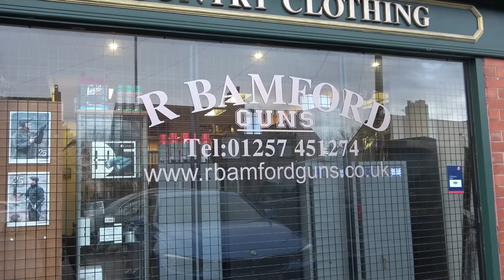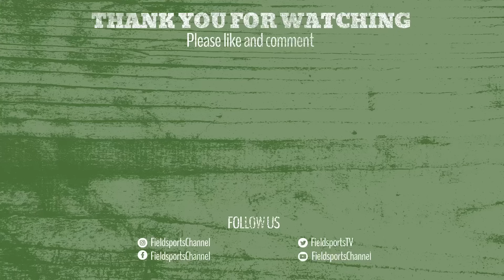All-action ratting with smoke and dogs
Smoke and dogs: those are the main sporting equipment that the West Lancs Rat Pack uses. And the results are explosive. Today’s venue is a large pile of rotting grain near Wigan. Farmers used to plough this back into the ground. Nowadays, it’s more ‘sustainable’ to leave it to rot. It’s certainly good and sustainable for this pack of ratters, who have a hectic session and make an impressive bag of 48.

Why kill rats?
There are thought to be more than 10 million rats in the UK (…yuk).
Rats carry many diseases which can spread to humans, normally through their urine, including: leptospirosis or Weil's disease, salmonella, listeria, toxoplasma gondii and hantavirus.
Rodent contamination also presents a significant risk to livestock health. Both cattle and sheep will ingest a large proportion of faecal contamination (Daniels & Hutchings 2001).
Rats can also inflict structural damage. They can cause fires by gnawing away the insulation around electrical cables, floods by puncturing pipes and they chew through gas pipes. The insurance sector has estimated that rodent damage to wiring is responsible for 25% of all electrical fires in buildings.
Finally, rats can ruin an organisation's reputation. If clients and customers spot evidence of rodent infestation in the premises you manage, they are unlikely to want to do business with you.